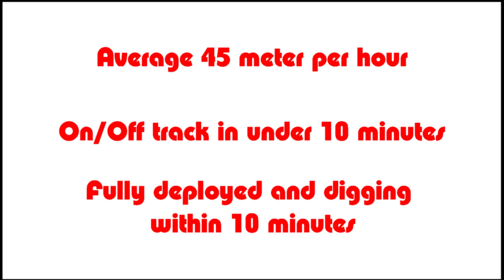Road Rail Ballast Undercutter | A.P. Webb Plant Hire Ltd.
Testing and demonstrating our new Ballast Undercutting Machine with Network Rail and SNC Lavalin. The machine performed seamlessly and maintained dig rates of 0.75 to 1.25 metres per minute, at various set depths. With on/off tracking performed in under 10 minutes and the undercutter dig system deployed in an additional 15 minutes. The machine has been very well received.